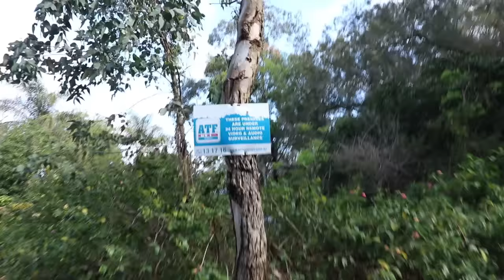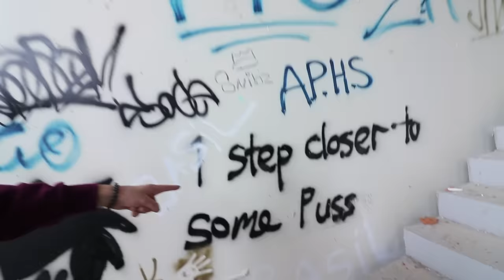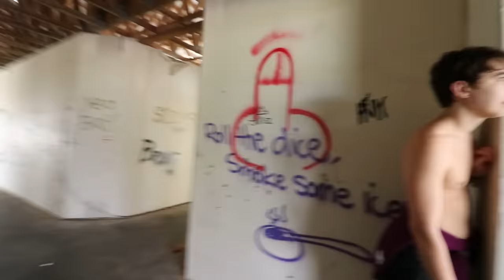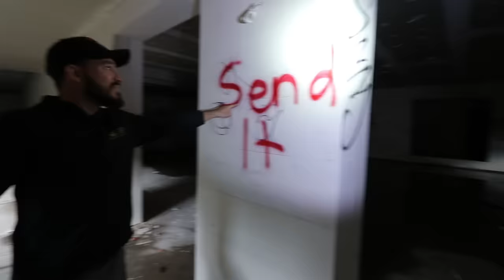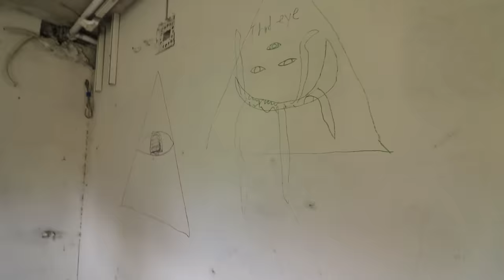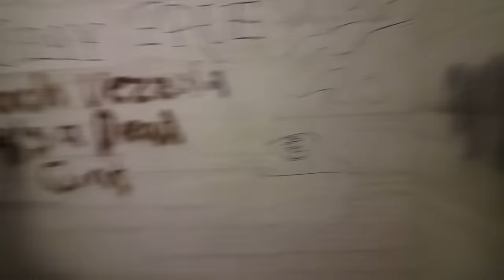Found Abandoned ROYAL PALACE on a MOUNTAIN! (HUGE)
Elton, Corey, Sam and Colby found an abandoned royal palace on top of a mountain! Exploring this giant mansion, they try to figure out why this amazing estate was left abandoned and untouched.

Thanks to the @ActualBoys for sharing this location with us!

**If you suggest a location that we use we will shout you out in our next video. We don't share addresses with anyone and never damage any property**